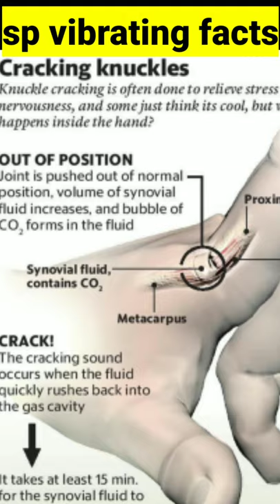top interesting facts in Telugu by SP vibrating facts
top interesting and amazing facts in Telugu by SP vibrating facts.